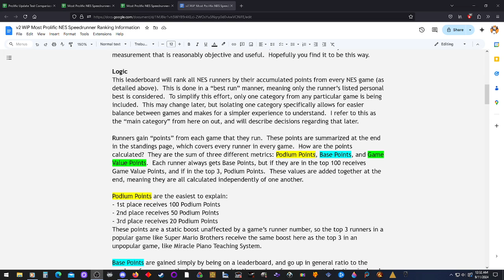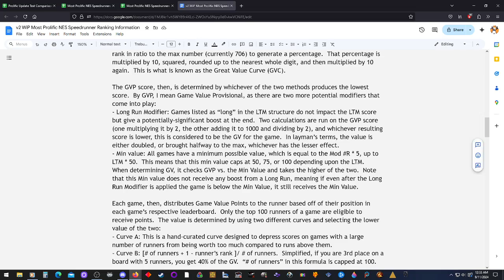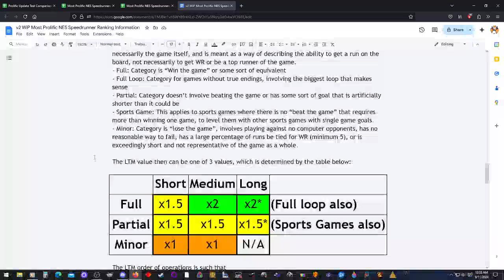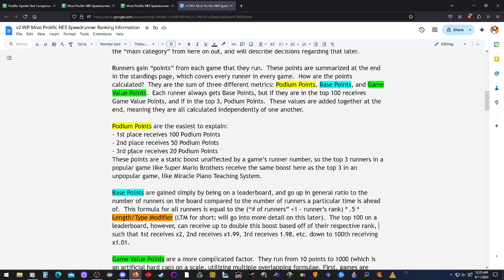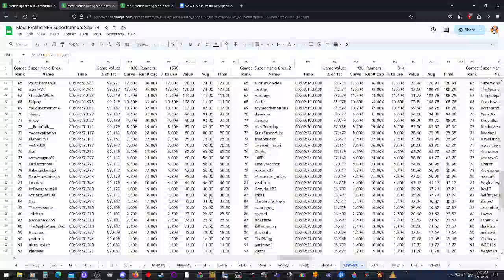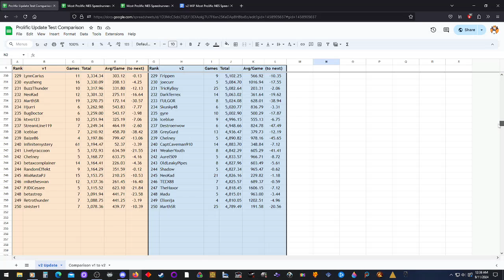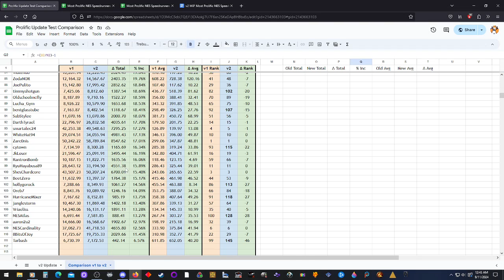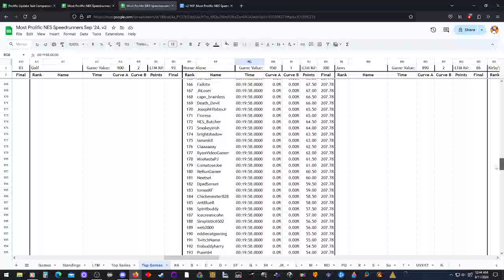NES Prolifics, Version 2 Update!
Here is my presentation of the Version 2 Update to NES Prolifics!  This update expands the number of runners being covered by about 1600 people as it allows for games to go beyond the top 100 runners!  This is done by adding in what I am calling Base Points, which grants points to every runner on the leaderboard based off of the runner's position on the board and the number of people you are beating on that board.  Let me know if this is clear!

(this link will expire after 7 days, send a message if you need help)